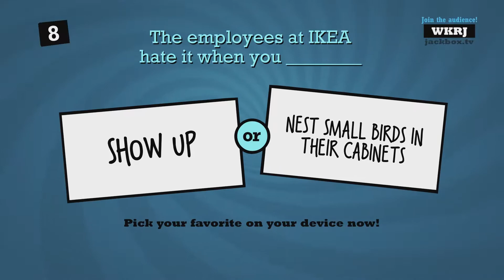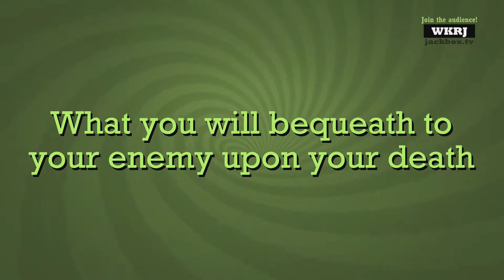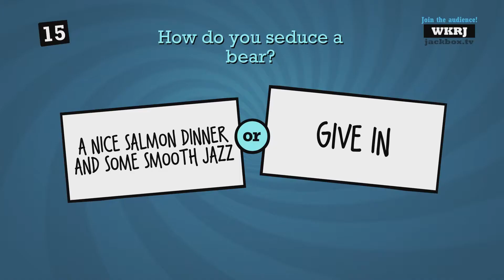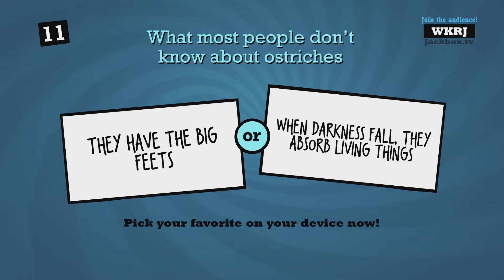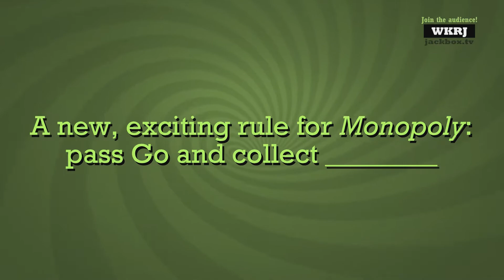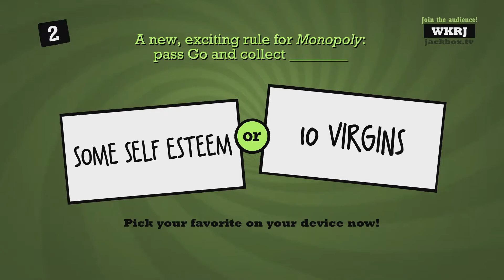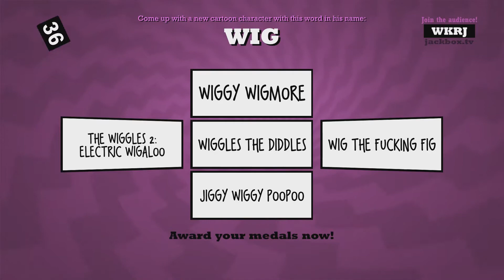Quiplash 2 #2: Off Screen Antics | Played Out Gaming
Slow clap if necessary.